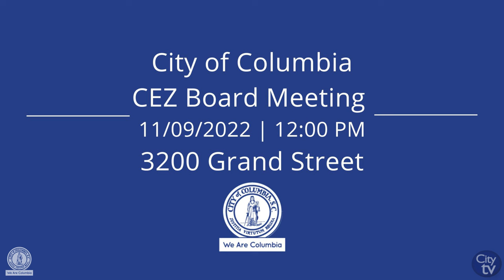This Week in the City | November 6 - November 12